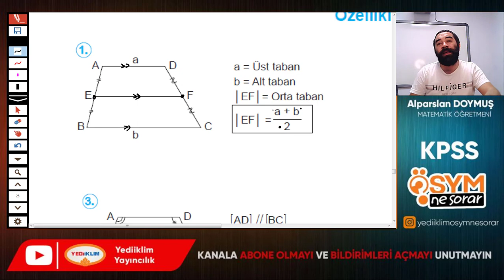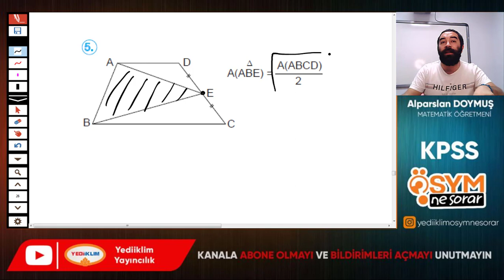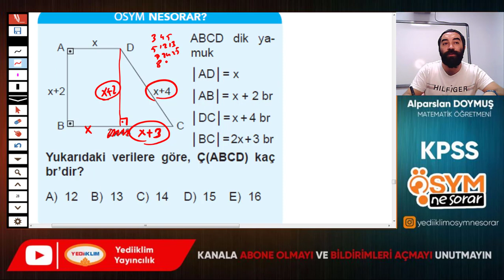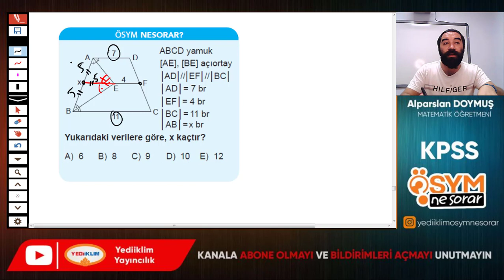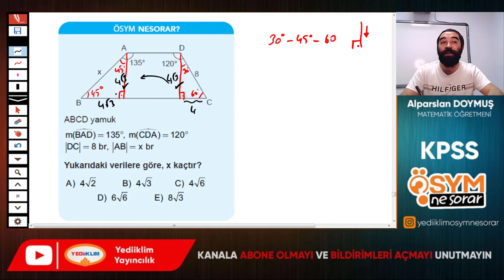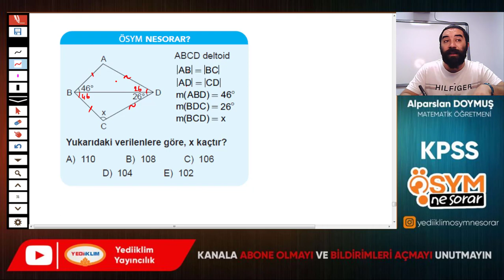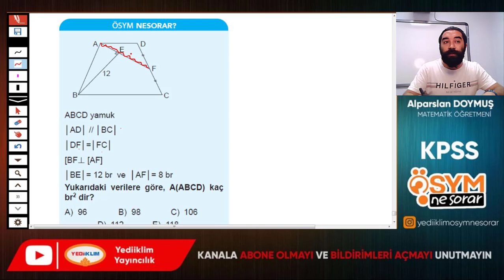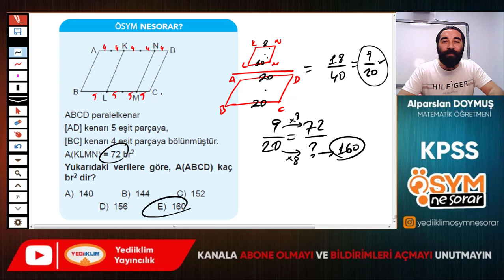194 - Yamuk ve Deltoid - Alparslan DOYMUŞ